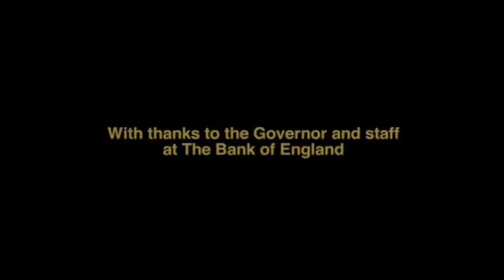Old, but Gold - YTP of Gold Bullion Vault